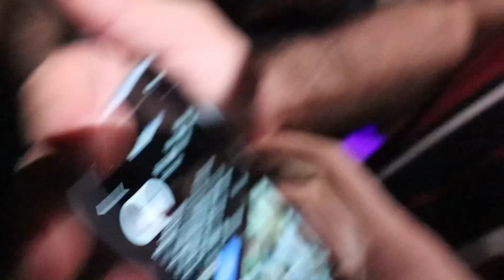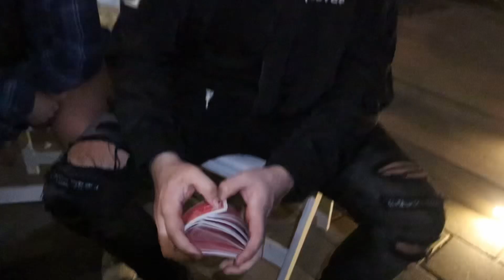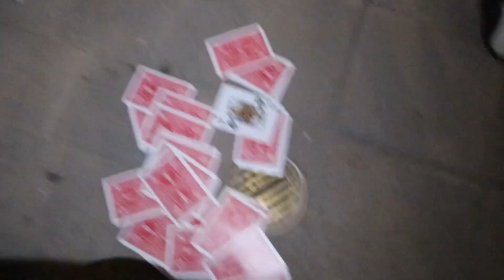Gains and Magic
Got a juicy pump in the beginning of the day then afterwards went to my boys birthday party with some friends. Make sure to watch the full thing through, you do not want to miss out on the magic! Hope you guys enjoy!